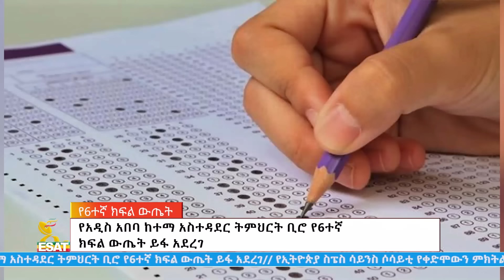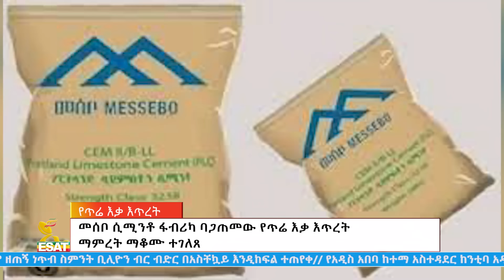Ethiopia -ESAT AMHARIC NEWS JULY 20 2024